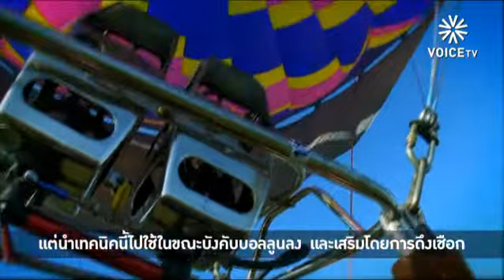เทศกาลบอลลูนนานาชาติ ครั้งที่ 4